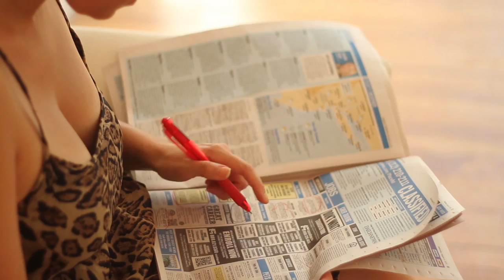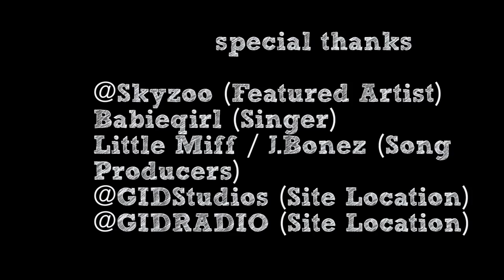SON-RAY ''MUSIC IS MY LIFE'' FT. SKYZOO & BABIE GIRL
SHOT & DIRECTED BY. JAYDAWG FOR KNEWLIFEMEDIA FILMS